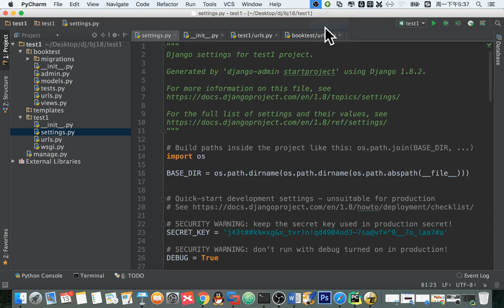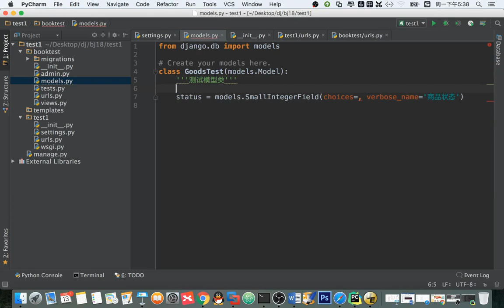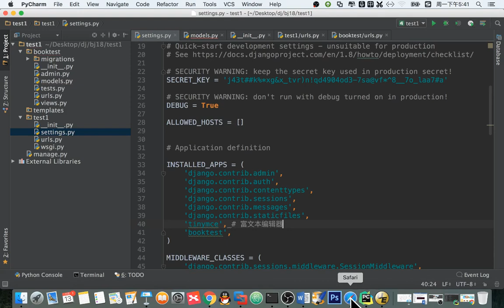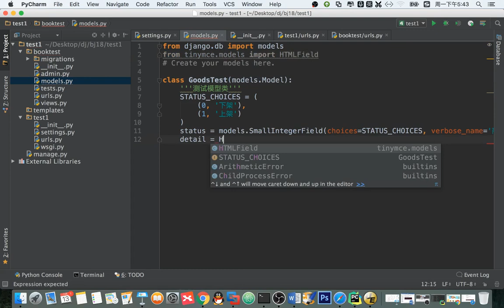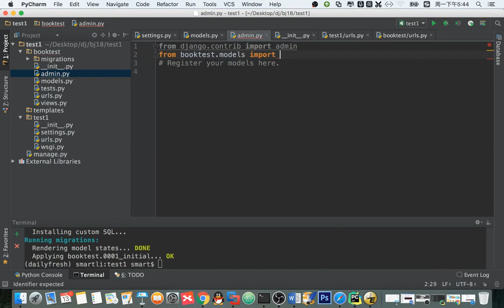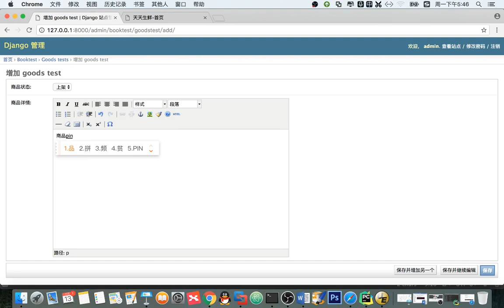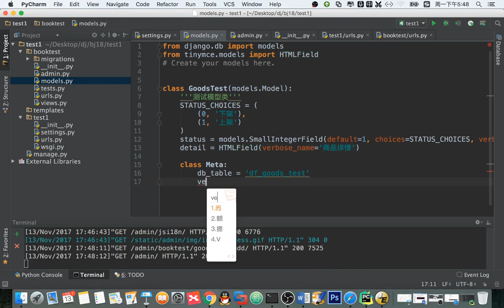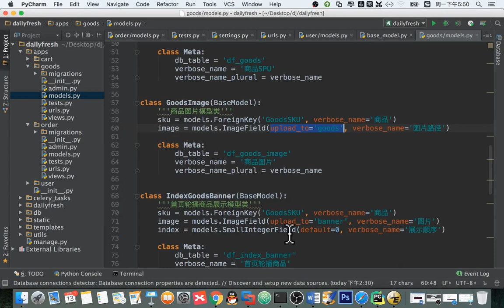14 天天生鲜Django项目丨02 天天生鲜数据库设计丨05 天天生鲜 choices选项和富文本编辑器